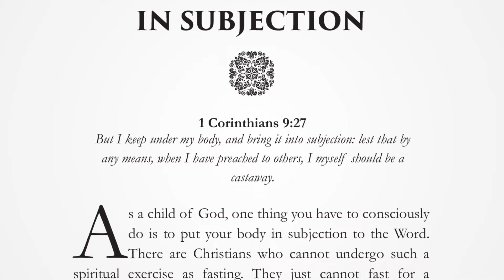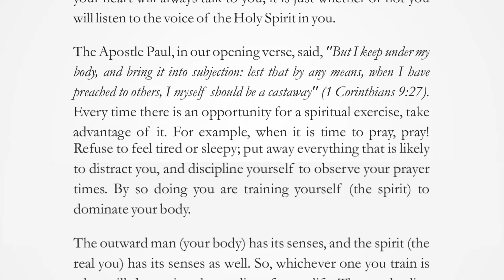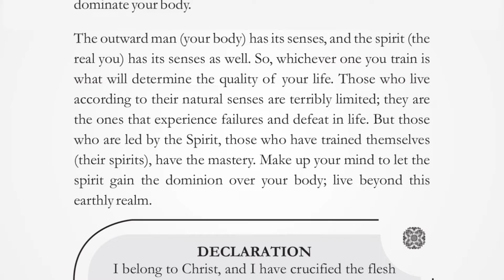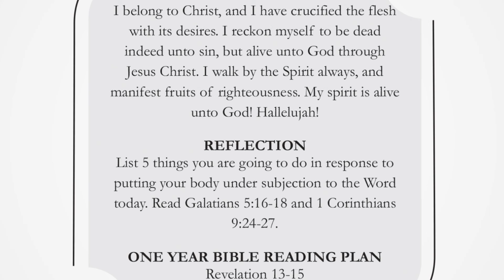PUT YOUR BODY IN SUBJECTION | THURSDAY, APRIL 28, 2022 | HERALD OF GLORY DEVOTIONAL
But I keep under my body, and bring it into subjection: lest that by any means, when I have preached to others, I myself should be a castaway. 1 Corinthians 9:27 (KJV)

As a child of God, one thing you have to consciously do is to put your body in subjection to the Word. There are Christians who cannot undergo such a spiritual exercise as fasting. They just cannot fast for a reasonable period of time. Why? They are too lazy! Once it is time to fast, their bodies would not let them; they start struggling. That is when they suddenly remember the cake that has been in the fridge for weeks; a voracious appetite for food suddenly wells up in them and sustaining the fast becomes a struggle. But the truth is, anytime such things like this happen, your heart will always talk to you; it is just whether or not you will listen to the voice of the Holy Spirit in you.